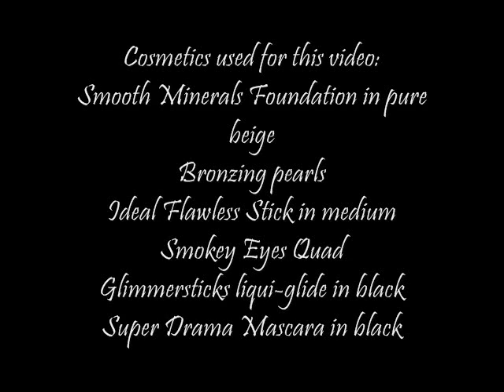Avon Makeup Maven Northeast: Kamila J.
Kamila J. created a Eye Look called Sassy Eye Look using True Colors Smoky Eye Quad
Glimmerticks Liqui-Glide in black
Super Drama Mascara in Black
3in1 brush